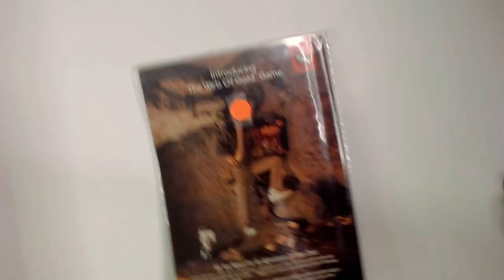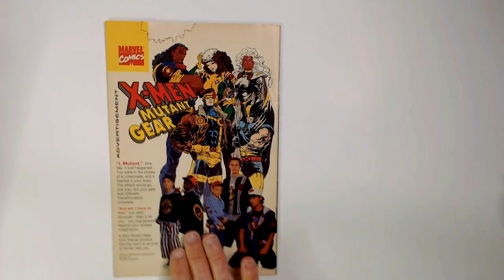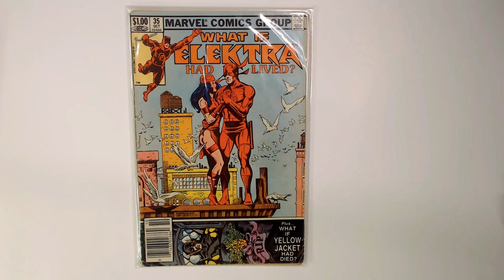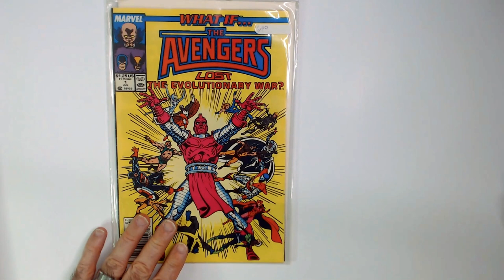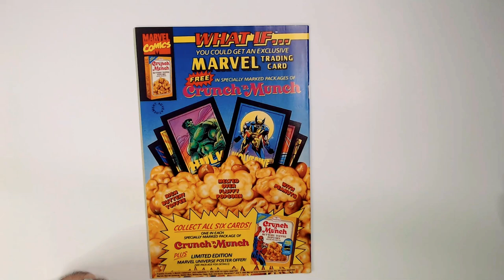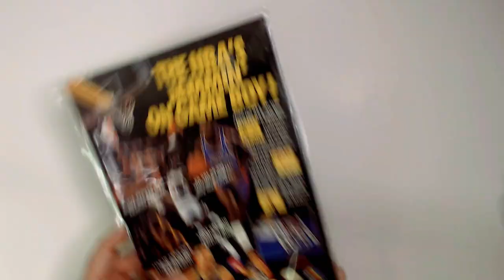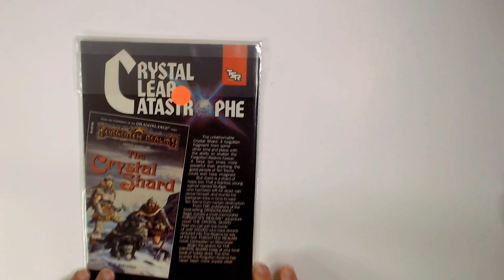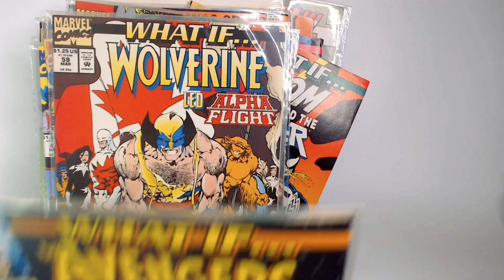What If! Comics!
Some What If Covers!